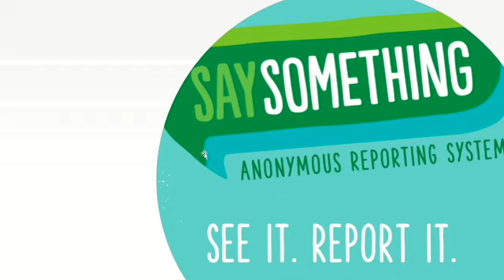Morning Announcements 11:12:21 SD 480p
Coming Soon to Clever! Thanksgiving Challenge compete for gift certificates to Chick-Fil-A, Dodge’s Chicken, Jilly Beans Ice Cream and more! Starts next week! Also save the date for December 2nd, 3rd, and 4th, for Dunedin High School’s production of Elf: The Musical.  Featuring performances from DHMS students and a special guest.  This Saturday, November 13 is World Kindness Day. SAVE Club members will have an activity in lunches today. Our no tardy party will be held today. PBIS Store open on Tuesdays.  Students and families can choose whether to wear a mask or not, and all choices will be respected.  Pinellas County Schools strongly recommends wearing masks and has a ready supply here at school for anyone who would like one. Cell phones, earbuds, and headphones not allowed.  Hats, Hoods, and Head coverings are not allowed. Lunch menu. Gradventure.